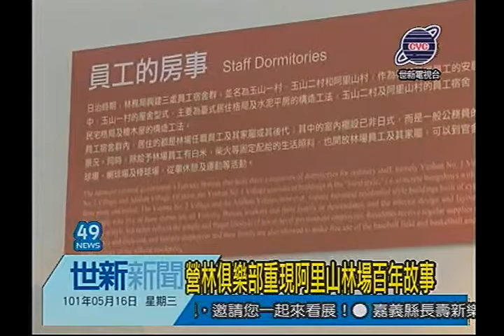世新新聞 營林俱樂部重現阿里山林場百年故事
營林俱樂部重現阿里山林場百年故事

被指定為嘉義市市定古蹟的營林俱樂部 從現在到今年年底 將持續展出阿里山林場人故事展 要藉由老照片 文件 實物 器物 引領民眾回顧阿里山林場百年蛻變